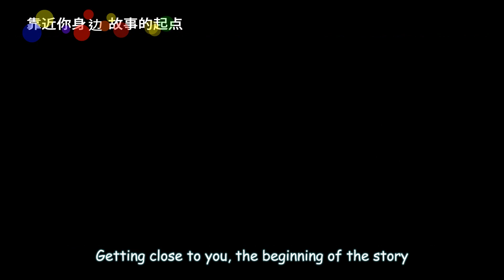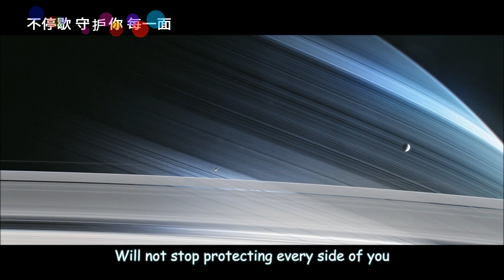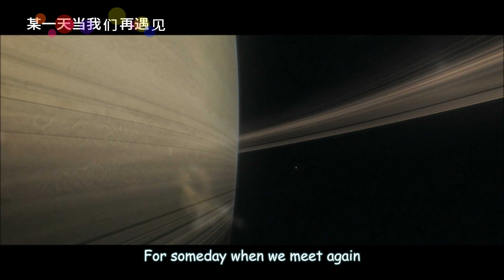[ENGsub] CASSINI's ETERNITY (卡西尼的永恒) - Wu Jifeng (吴季峰)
One song of 吴季峰's 1st EP (夏日季风 - Summer Monsoon)
♪ 𝓒𝓪𝓼𝓼𝓲𝓷𝓲'𝓼 𝓮𝓽𝓮𝓻𝓷𝓲𝓽𝔂 ♪  (卡西尼的永恒)

[Lyrics] Wu Ji Feng
[Music] Park Seong soo, Shin Hyung Sub, Starchild
[Resources] NASA
[Video] Wu Ji Feng 吴季峰 International Fanpage

Cassini's documentary version
A touching story that Wu Jifeng wrote for ✴Cassini - the spacecraft ✴
NASA’s Cassini spacecraft was launched on Oct.15-1997 with the mission to enter orbit around Saturn. It took 7 years to drift in the universe, and another 7 years to go to Saturn. Even though it’s dangerous in the universe, Cassini was still fearless, determined, giving us daring exploration and a lot of scientific discovery.
On Sept.15- 2017, in order to avoid collision with one of Saturn’s moons which could cause pollution to this potential place,  Cassini had no hesitation to end its remarkable journey, diving itself into Saturn's atmosphere. Until its very end, Cassini still kept its antenna pointed at Earth, sending home new data in real time.
Born for Saturn, died in Saturn.
To Wu Jifeng, Cassini is just like us, determining and persisting on doing what we love, even if it costs our lives. The fall is not the end but a new beginning. Everything will reunite. People and things say goodbye just to meet again one day.
Save a day, and Meet in eternity.